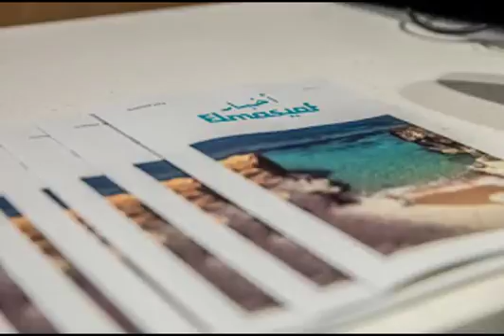شاليهات للبيع بالتقسيط فالساحل الشمالي_01061833896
لتتعرف علي احدث عروض قري الساحل الشمالي  اتصل علي 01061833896  او سجل بينتك من خلال هذ الرابط